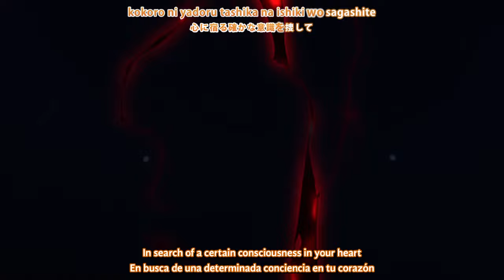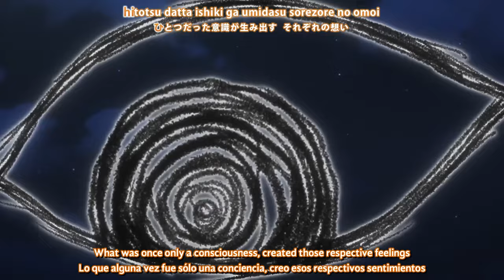『Lyrics AMV』 Toaru Kagaku no Railgun T OP 2 Full 【 Dual existence - fripSide 】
Re-Upload~! Spoiler Alert! 15 - 25

Anime : Toaru Kagaku no Railgun T
Artist :  fripSide
Song : Dual existence

➝Video & Subtitles: Stiv Anim
➝English Translation:  @STTranslations
➝Spanish Translation: @STTranslations